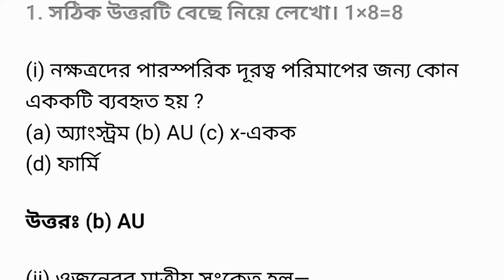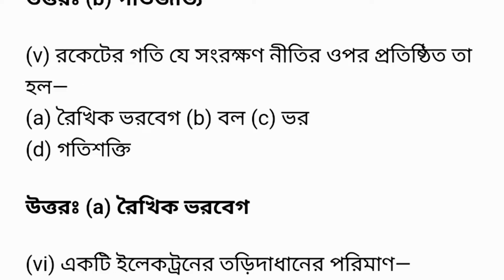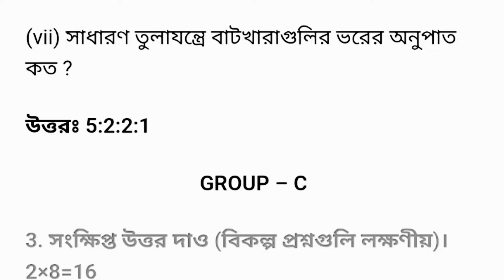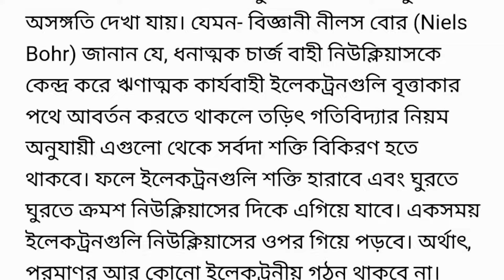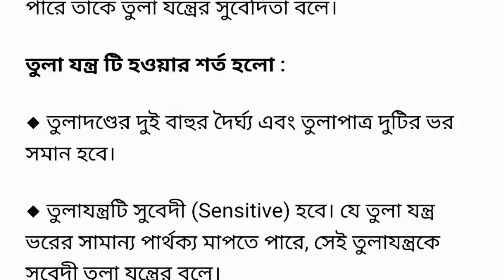class 9 physical science 1st unit test question paper 2024/class 9 physics 1st unit test suggestion